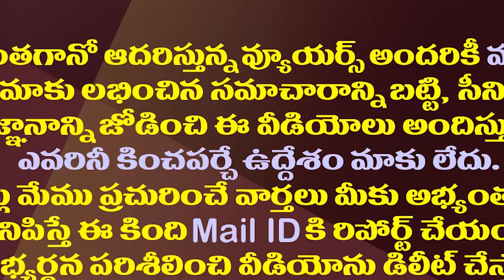చంద్రబాబుకు వరుస షాకులు..ఏం జరుగుతుందో చూడండి| Chandrababu Is Facing A Series Of Adverse Conditions